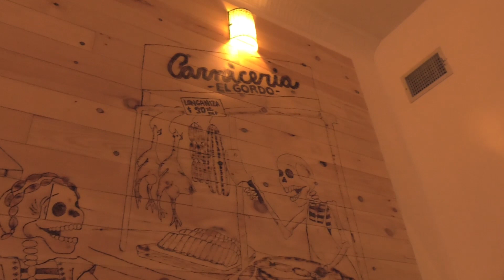Jersey City Business Watch: Mezcal Kitchen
Mezcal Kitchen is located in 665 Newark Ave, Jersey City